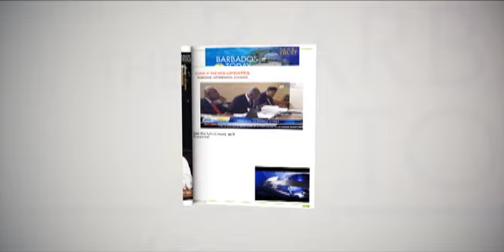BARBADOS TODAY EVENING UPDATE - September 18, 2020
Minister defends BEST programme
Ministry officials give update on preparations for new school term